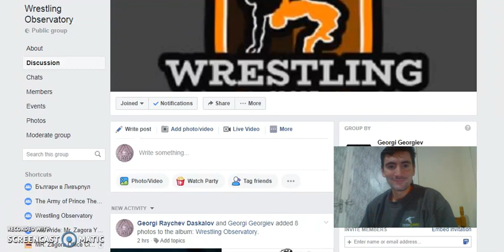WT / Wrestling Observatory Fb Public Group